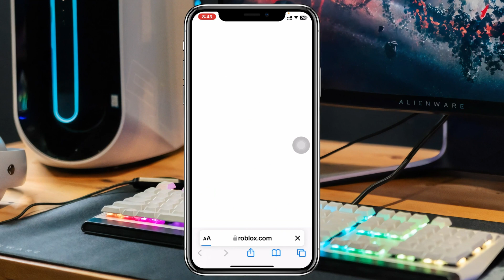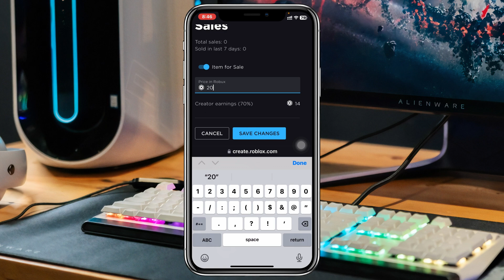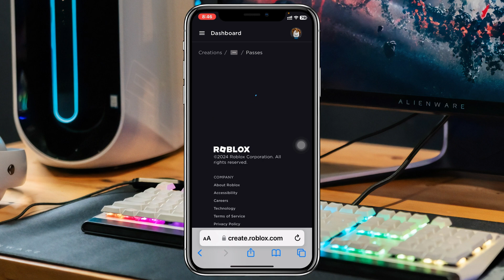How To Make Gamepass in Roblox (Full Guide) | Create A Roblox Game Pass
Learn how to make Gamepass in Roblox. If you want to make or create a Game Pass on Roblox, follow the step-by-step full guidelines to make a Roblox Gamepass on your phone or PC.

00:01- Video intro
00:12- Make Gamepass in Roblox
02:25- Process Ending